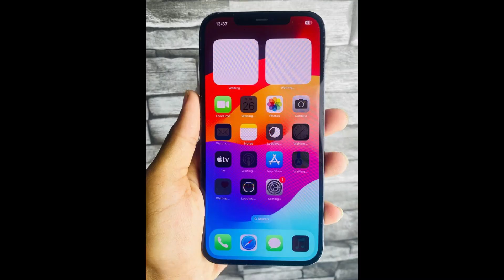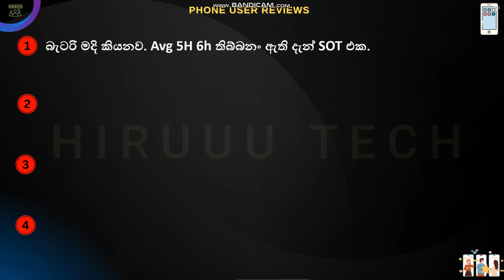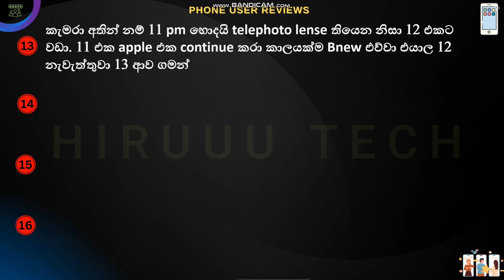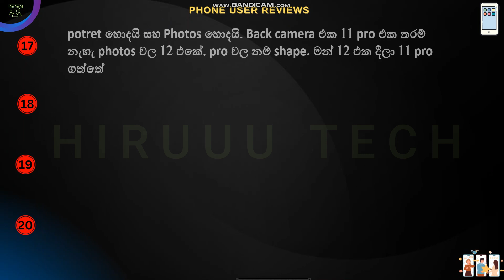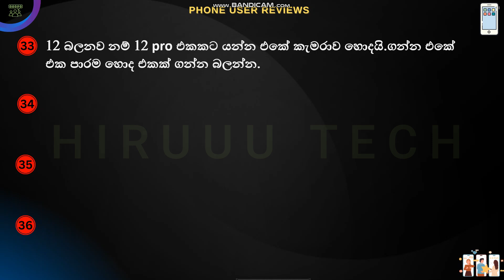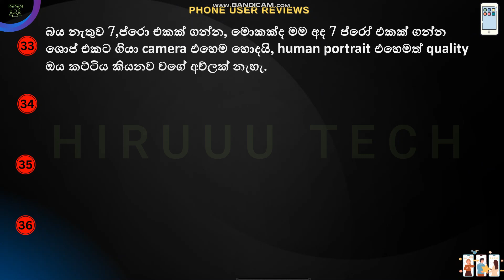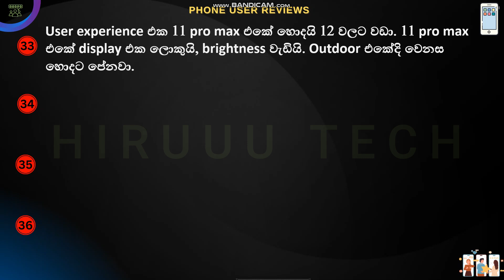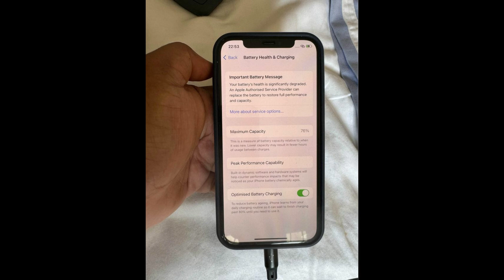iPhone 12 Sinhala Review | iPhone 12 Pro, Pro Max, 12 Mini, iPhone 12 Series Compare and Reviews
This is the Tech and Tutorials YouTube Channel Maintained by "◾​Hiruuu Group◾​". In this video, We discuss "iPhone 12 Sinhala Review | iPhone 12 Pro, Pro Max, 12 Mini, iPhone 12 Series Compare and Reviews".In our phone user review segment videos, we share positive and negative opinions of Sri Lankan phone owners. We collect the most common ideas and problems from phone user groups and also gather insights from user reviews in foreign country groups. These reviews include personal experiences of phone owners or experts about a specific phone, covering its advantages, disadvantages, battery, display, Compare with pixel, Samsung and other phones, battery issues, price range, and any bad experiences they've had. This information is important for those who are considering buying this phone. Enjoy this video and Join us.

මේ ෆෝන් ගැන ගුණ දොස් විස්තර කරන වීඩියෝ වලින් අපි කතා කරන්නේ ඒ ෆෝන් එක පාවිච්චි කරපු අයගේ අත්දැකීම් අනුව ෆෝන් එකේ තියෙන හොද නරක, අවුල් දේවල්, අවේනික ලෙඩ, ඒවා සැලකිලිමත් වෙන්න ඕනේ විදිහ, අලුතෙන් ඒ ෆෝන් එක ගන්න හිතාගෙන ඉන්නවනම් එතනදී වැදගත් වෙන කරුණු ගැන මේ වීඩියෝ වලින් කතා කරනවා. අද කතා කරන්නේ iPhone 12 Series Phones එක ගැන. මේ ගැන හෝ වෙනත් ප්‍රශ්නයක් තියෙනව නම් පහලින් කමෙන්ට් එකක් දාන්න..❤

🔴 Topics :
Pixel vs iPhone
iPhone 12 problem
iPhone 12 and 11
12 vs samsung
iPhone 12 and 13
iPhone 12 and 12 mini
12 vs pixel